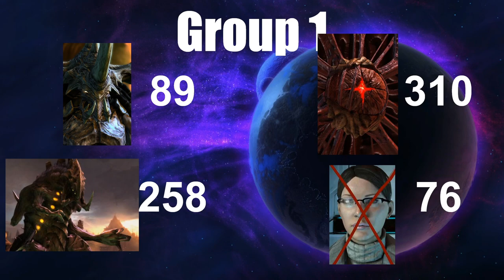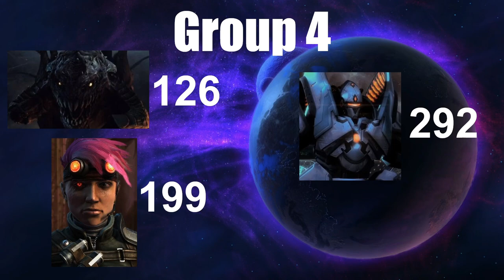Best Starcraft Character Tournament Round 2!